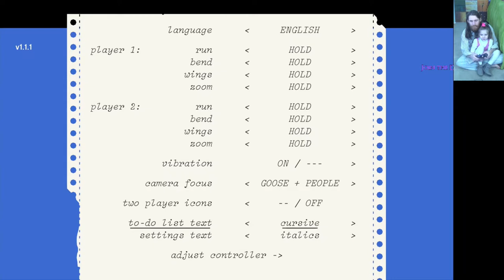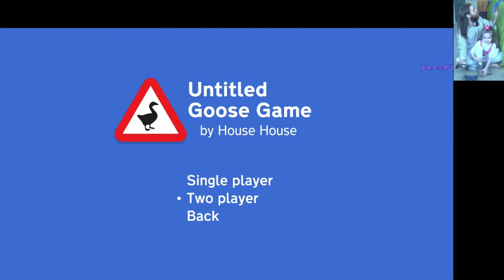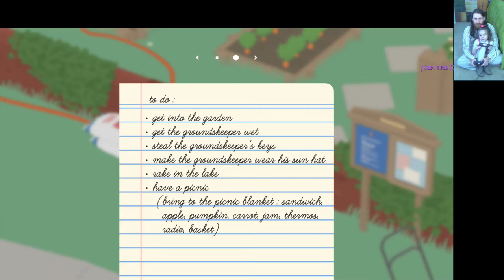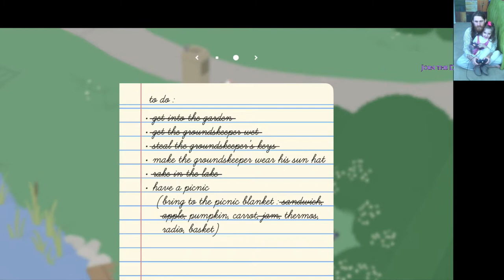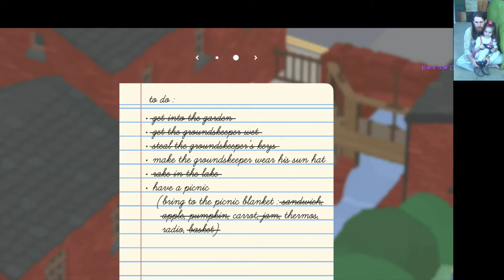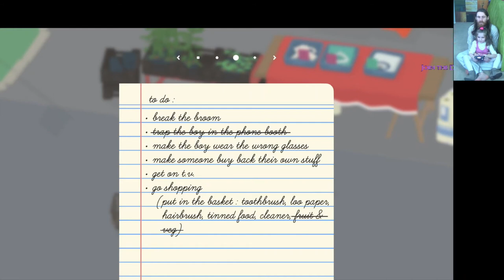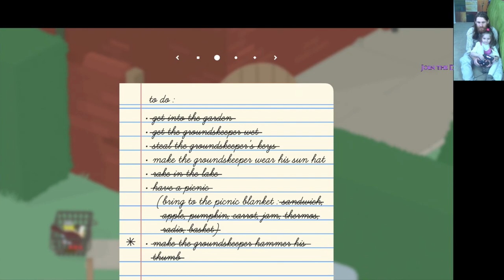Father & Six-Year-Old Play Untitled Goose Game — Part 1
Lyrics:
Honk (x30,000)

Fun fact: if you look up "comic mischief," then you'll find this silly goose stealing some poor old person's hat.

Evangeline, aka T1StoneforgeMystic, absolutely loves this game. It took her a while to catch onto the game's controls and logic, but once she got the hang of it, we made for a fine duo. Usually, I let her be the distraction while I swiped the goods, be it the gardener's radio, the shopkeeper's groceries, or the kid's ball.

Sadly, I could not get my goose to honk out "Megalovania" for us. No Rivals of Aether taunt for us this time… (Yes, our favorite goose is a workshop character in that game.)

Thanks to our patrons:
LinkXNess
Mason Smith
Spidizzler